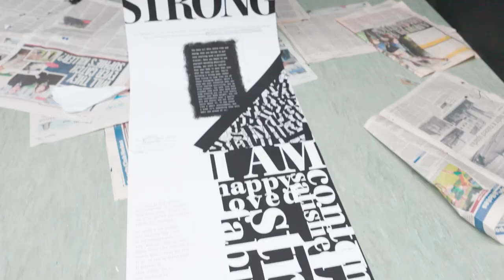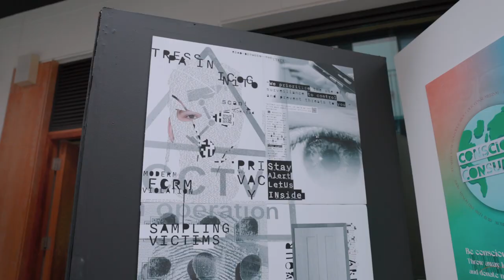Velocity - Design Showcase 2023 - TUS Athlone Campus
Velocity showcases an inspiring exhibition, featuring work from:
Bachelor of Arts in Graphic Design
Bachelor of Arts (Hons) in Graphic & Digital Design
Bachelor of Arts (Hons) in Animation & Illustration
Bachelor of Science (Hons) in Music & Sound Engineering